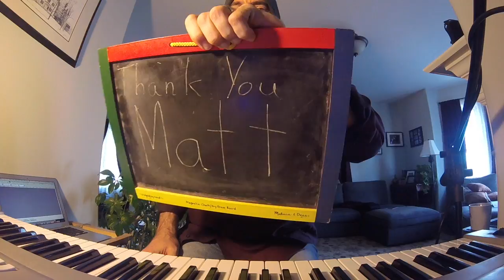PMC 2017 - Matt Kohn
This video is about Matt Kohn